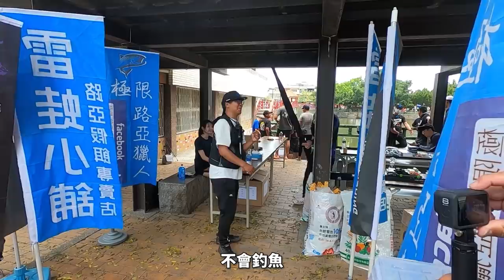遠征嘉義參加路亞釣魚比賽! 意外順手爆釣!? 能得到什麼成績呢?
釣魚BAR遠赴嘉義參加
由OKUMA、Mustad慕斯達、雷蛙小舖、敬多路亞，所主辦的比賽
第一次到嘉義釣魚的我們能得到什麼成績呢?